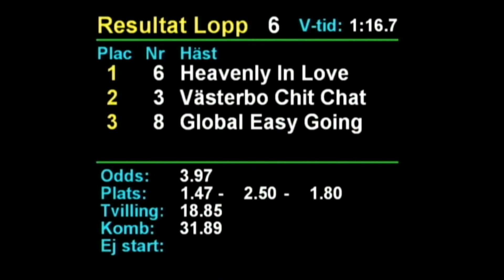20230917 lopp 6